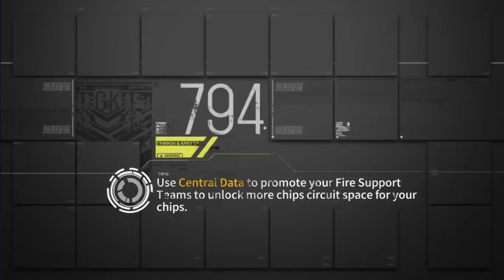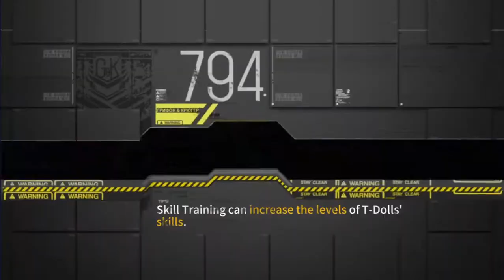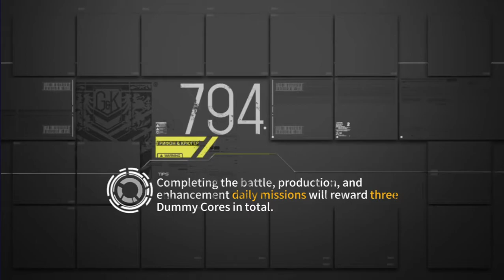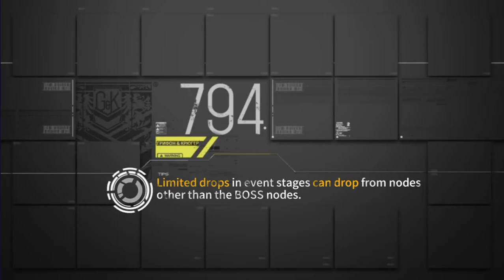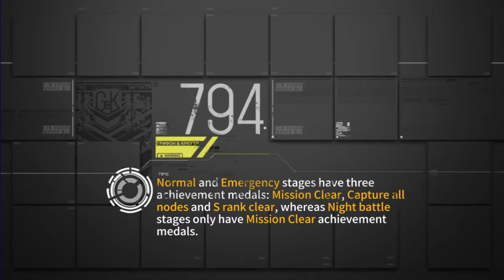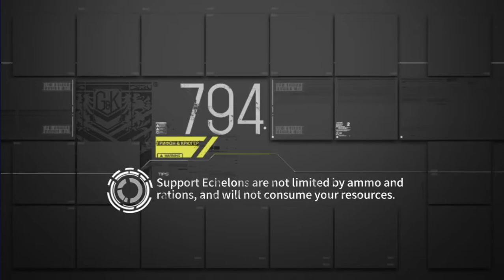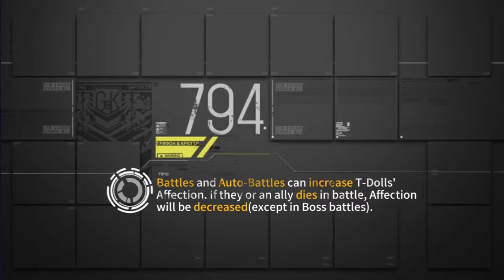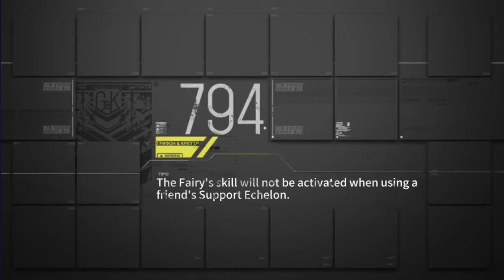Girls' Frontline | Chapter 9-2N - Probe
Unplanned start, but it went well so it's fine.